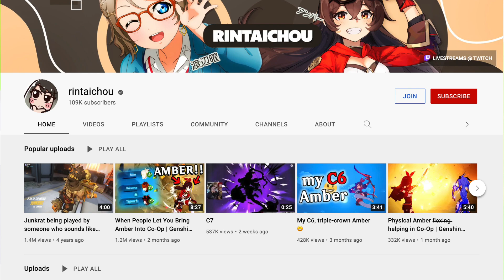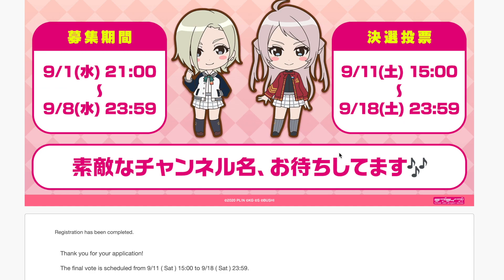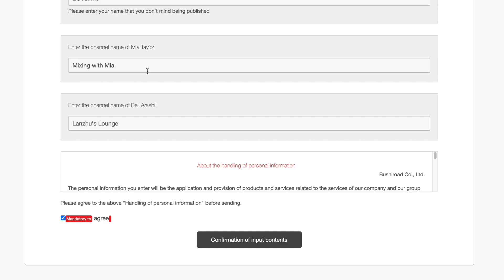LL News: R3BIRTH is the New Unit Name (Congrats @rintaichou!)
The name of the new sub-unit of Lanzhu Zhong, Mia Taylor, and Shioriko Mifune.